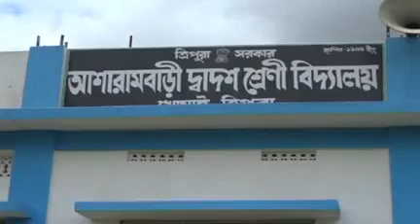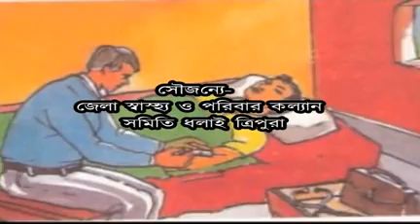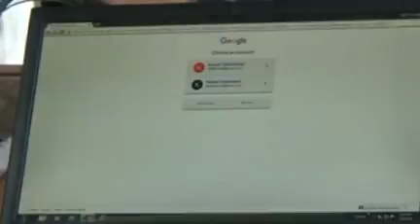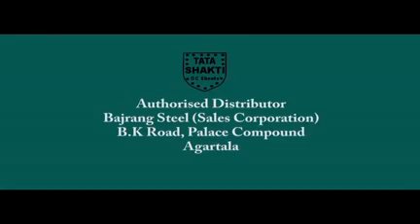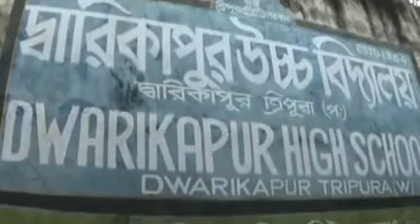07 08 16 KOK 2